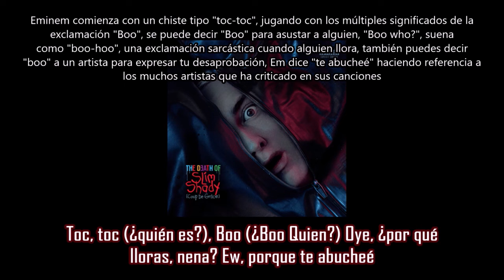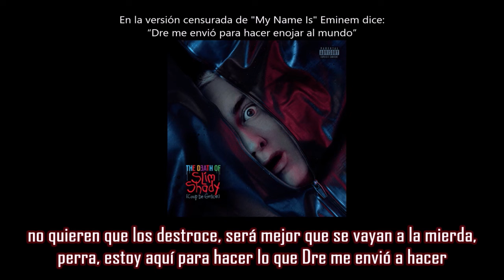Antichrist - Eminem ft Bizarre | Subtitulada en español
Canción: Antichrist
Artista: Eminem ft Bizarre
Producción: Eminem, Luis Resto & Foul Mouth
Album: The Death of Slim Shady (Coup De Grâce)
Año: 2024
En la octava canción del álbum, Eminem continúa con el tema diabólico de “Evil” y “Lucifer” al proclamarse ahora como el titulado “Anticristo” y enfatizar su papel como provocador en la industria de la música.
La canción apunta al clima cultural "inclusivo" actual y está llena de las descripciones explícitas características de Shady y menciones de varias figuras famosas como Kanye West, Jeffrey Epstein y Diddy. También alude a sus controversias pasadas y su relación combativa con los críticos y las expectativas sociales. Bizarre también se une a Eminem en la canción, entregando su propio verso clásico vulgar y perturbador que recuerda a los días de D12.